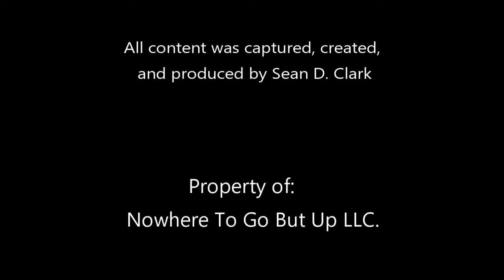Vallejo Waterfront Weekend 2022 Whale Boat Races Labor Division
This is a video created to show one of the many events that HFI Local 16 participates in throughout the year. This video is the whale boat races at the annual Vallejo Waterfront Weekend 2022 event down across from Mare Island in the channel. Local 16 has put 1 -2 teams in for the last 10 years. I was a former member of the Bangin' Oars team for 5 years straight before the Pandemic lockdowns in 2020. Since I couldn't participate this year I decided to use my skills as a drone pilot and my audio skills as a podcaster together to try and capture what we do.

If you are interested in a career in the building trades as a Mechanical insulator check out our

Check out this video below to find out what a Mechanical Insulator is and what we do.